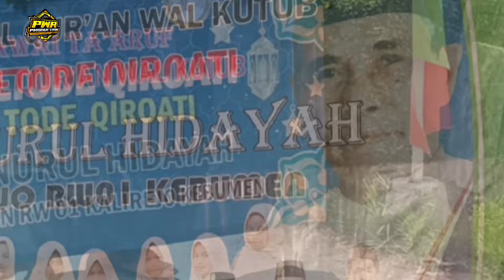PAWAI TA'ARUF TPQ NURUL HIDAYAH KALIREJO KEBUMEN SABTU , 2 MARET 2024